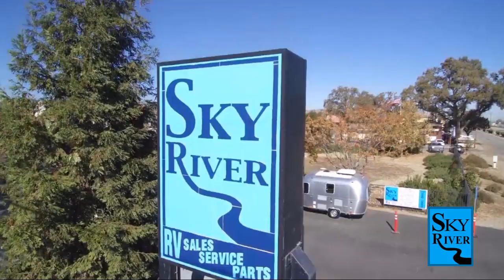2023 Starcraft Autumn Ridge 182RB Paso Robles Pismo Beach Atascadero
2023 Starcraft Autumn Ridge 182RB Stock Number: SC23113 Vin:SC23113.